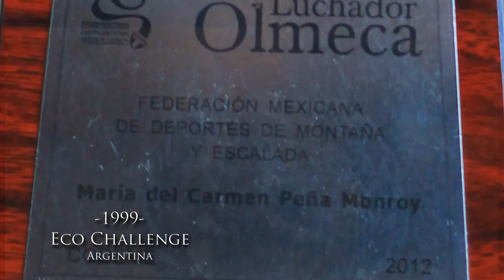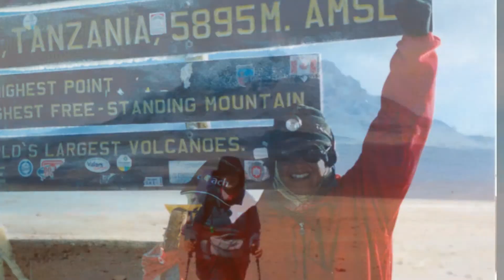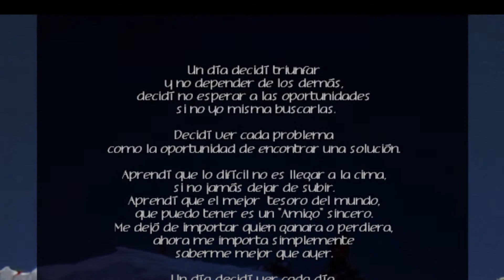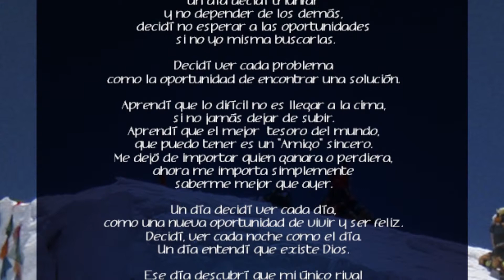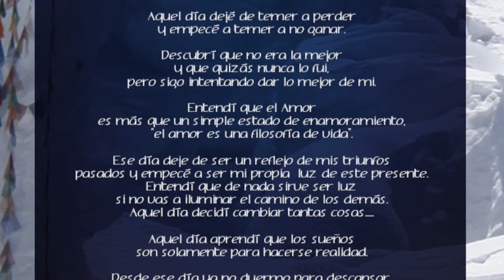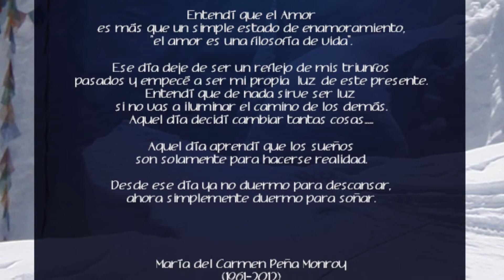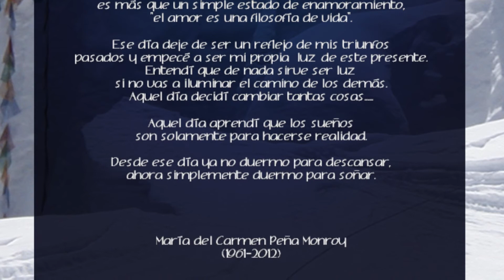Maria del Carmen Peña Monroy ejemplo a seguir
Les comparto esta semblanza que hice para el Instituto Municipal de Cultura Física y Deporte de Toluca y el H. Ayuntamiento de Toluca sobre la alpinista mexicana Mary Carmen Peña ejemplo a seguir.